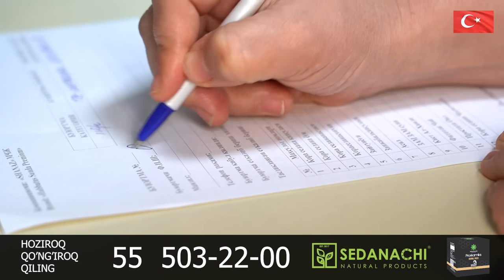ЯНГИЛИК !!! КИЕВ АРМИЯСИНИНГ ЮЗ МИНГ АСКАРИ ЖАНГ МАЙДОНИНИ ТАШЛАБ КОЧИБ КЕТДИ